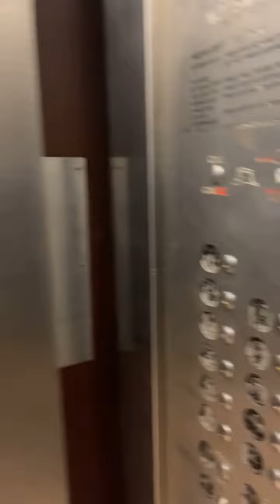NYCHA Elliott house’s riding elevator 10th floor L building 466 W.26th St